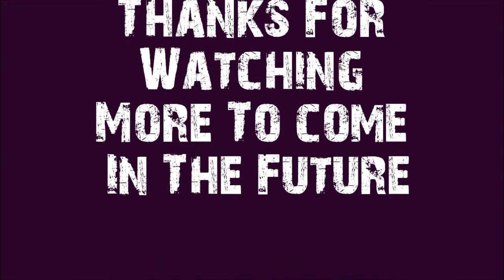Betraying The Martyrs - Martyrs Drum Teaser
I have been listening to these guys for awhile and I'm learning there song martyrs off of there  album "Breath In Life"  full drum cover is in the works.